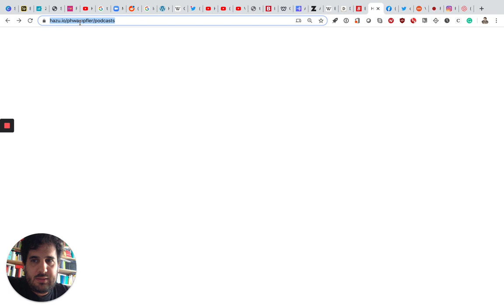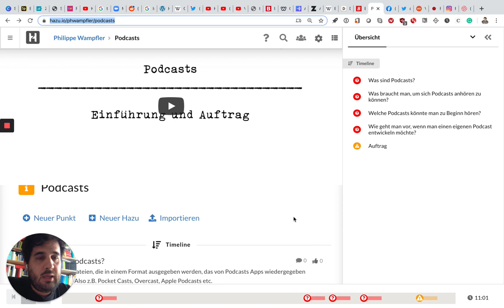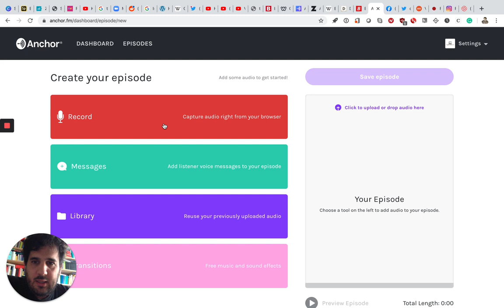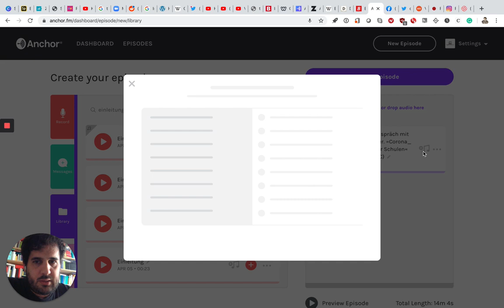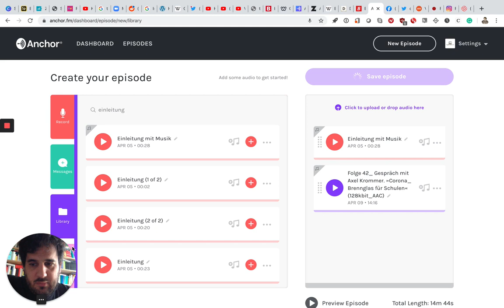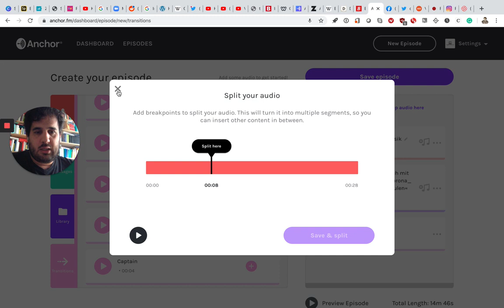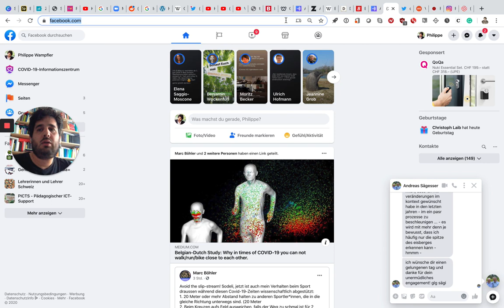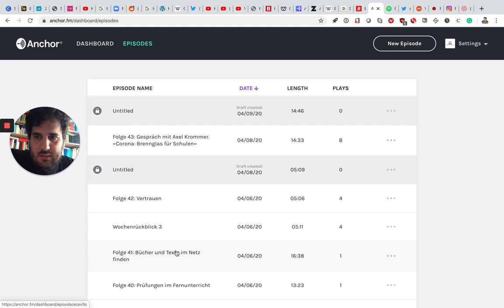Folge 44: anchor.fm – In 10 Minuten zum eigenen Podcast